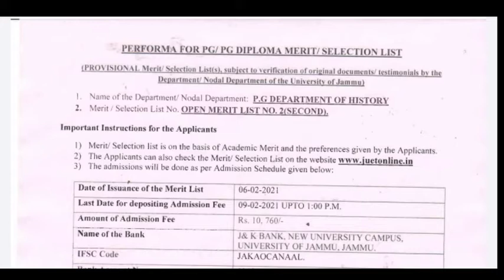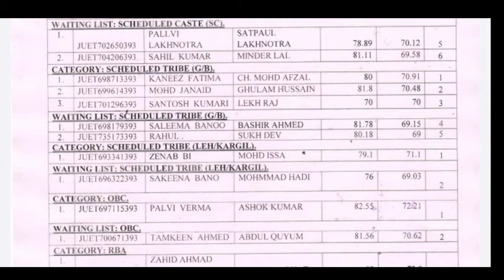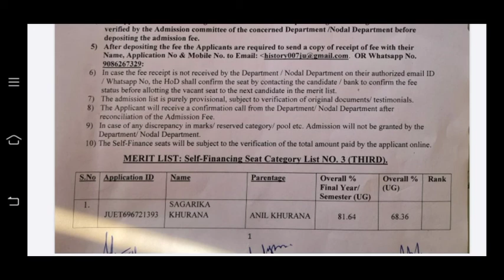expected merit list of History in jammu University this year 2021 merit list of 2020 session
expected merit list history jammu University in self finance also